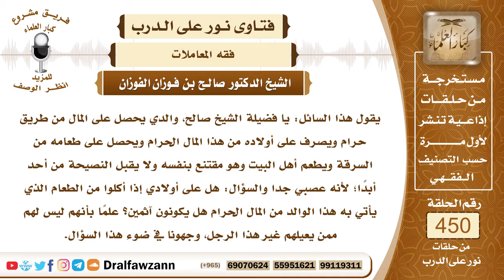6290- حكم الأكل من مال الأب إذا كان حراماً - الشيخ صالح الفوزان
"6290- يقول هذا السائل: يا فضيلة الشيخ صالح، والدي يحصل على المال من طريق حرام ويصرف على أولاده من هذا المال الحرام ويحصل على طعامه من السرقة ويطعم أهل البيت وهو مقتنع بنفسه ولا يقبل النصيحة من أحد أبداً؛ لأنه عصبي جدا والسؤال: هل على أولادي إذا أكلوا من الطعام الذي يأتي به هذا الوالد من المال الحرام هل يكونون آثمين؟ علماً بأنهم ليس لهم ممن يعيلهم غير هذا الرجل، وجهونا في ضوء هذا السؤال.
الجواب: الجواب: إذا كانوا متيقنين أن هذا المال حرام 100% ويقدرون على أن يأكلوا من الحلال عندهم قدرة على الاستغناء بالحلال فلا يجوز لهم أن يأكلوا من هذا الطعام؛ لأنه حرام. أما إذا كان هذا الرجل عنده مال حلال وعنده مال حرام وهذا الطعام لا يُدرى من أي النوعين فلا بأس أن يؤكل من طعامه؛ لأن النبي ﷺ أكل من طعام اليهود وهم يتعاملون بالربا لكن عندهم أموال حلال.وأما إذا كان هؤلاء الأولاد لا يقدرون على الاستقلال وليس لهم مأكل من غير ما يقدمه لهم والدهم فإنهم يأكلون بقدر الضرورة ويكون الإثم عليه هو على هذا المكتسب ريثما أنهم يستطيعون التخلص والبعد عن الحرام.
السيرة الذاتية:
للاشتراك في قناة الشيخ صالح الفوزان

14_ الشيخ محمد أمين الشنقيطي
يتيوب

15_سماحة المفتي عبد العزيز آل الشيخ
 يوتيوب

رئيس الفريق
لمشروع كبار العلماء